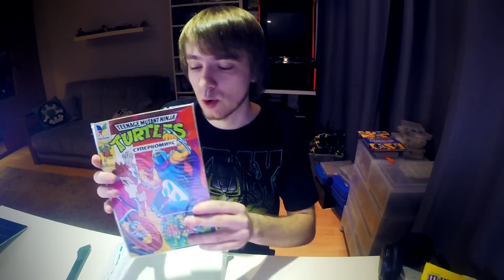Рокстеди - ПЧ#1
Адрес для посылок мне:
индекс 125424, Россия, город Москва, а/я 10
Губанову Николаю Андреевичу

Почтовый четверг - это как Распаковка, только с вашими посылками)